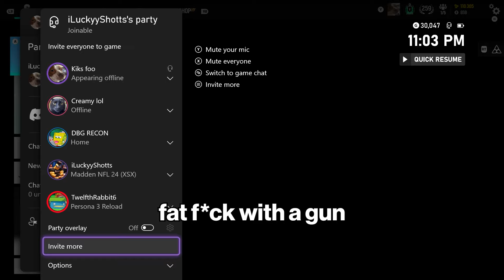RAINBOW SIX SIEGE GOES NIGHT NIGHT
*HEADPHONES WARNING*

-Xbox: Kiks foo

Maroon / Jorge (TwelfthRabbit): none
Light Blue / Chris (iluckkyshotts): none